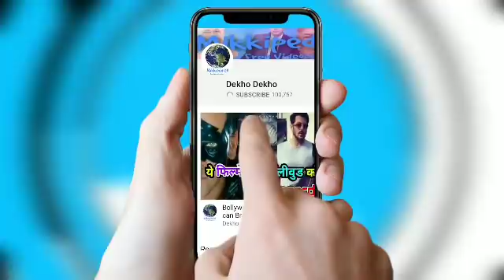Padman Worldwide पर Padman Akshay Kumar ने Box Office पर बनाई Century,Padman Collection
Padman Worldwide 108 Crores पर Padman Akshay Kumar ने Box Office पर बनाई Century,Padman Collection